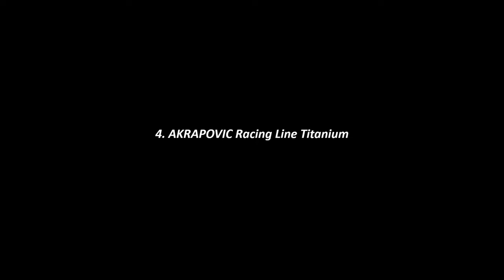15 Exhaust sound test for Yamaha MT09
Check out the sound test of 15 models of exhaust for Yamaha MT-09/FZ-09
Zard Exhaust
SC Project Exhaust
Akrapovic carbon exhaust
Akrapovic titanium exhaust
Black widow exhaust
Spark Exhaust
Termignoni Exhaust
Arrow Exhaust
M4 Exhaust
IXIL Exhaust
Remus Exhaust
Two Brothers Exhaust
Yoshimura Exhaust
Scorpion Exhaust
Austin Racing Exhaust